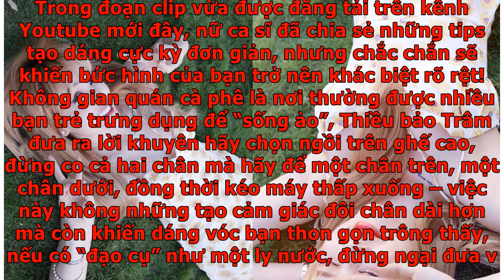Thiều Bảo Trâm gợi ý cách chụp hình ‘sống ảo’ cực xinh, cứ đưa máy lên là có ảnh xịn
Nếu dạo qua trang cá nhân của Thiều Bảo Trâm, có thể nhận thấy, cô nàng rất đầu tư cho phần hình ảnh. Không chỉ đi sự kiện, ăn diện kỹ càng cùng nhiếp ảnh xịn thì mới có hình đẹp, ngay cả những bức ảnh street style, dạo phố bình thường và được chụp bằng điện thoại thôi cũng đã thu hút rất nhiều lượt yêu thích, bình luận từ phía khán giả. Để có được một tấm ảnh xinh, ngoài yếu tố trang phục, ánh sáng thì việc tạo dáng và canh góc cũng là điều tối quan trọng. Trong đoạn clip vừa được đăng tải trên kênh Youtube mới đây, nữ ca sĩ đã chia sẻ những tips tạo dáng cực kỳ đơn giản, nhưng chắc chắn sẽ khiến bức hình của bạn trở nên khác biệt rõ rệt!Không gian quán cà phê là nơi thường được nhiều bạn trẻ trưng dụng để “sống ảo”, Thiều bảo Trâm đưa ra lời khuyên hãy chọn ngồi trên ghế cao, đừng co cả hai chân mà hãy để một chân trên, một chân dưới, đồng thời kéo máy thấp xuống – việc này không những tạo cảm giác đôi chân dài hơn mà còn khiến dáng vóc bạn thon gọn trông thấy, nếu có “đạo cụ” như mộ...